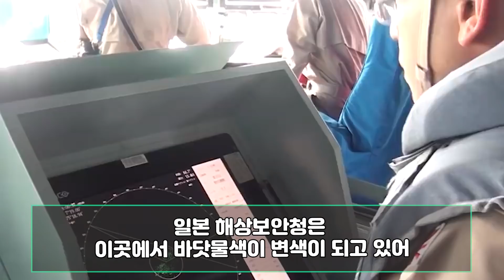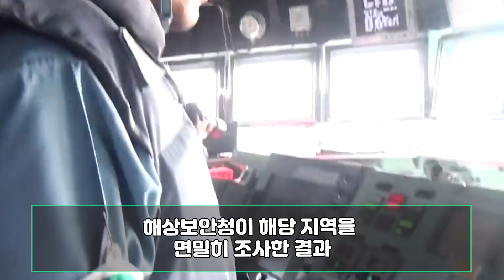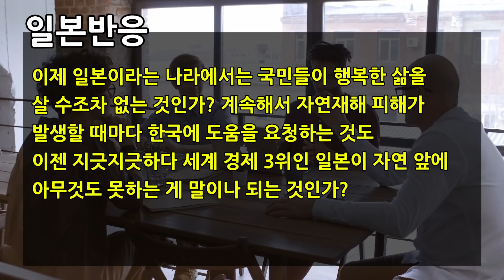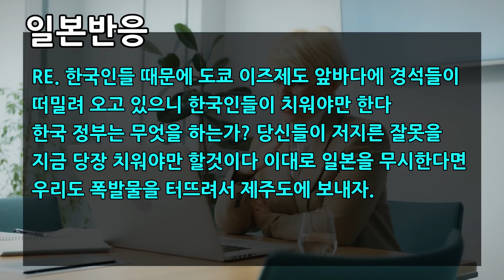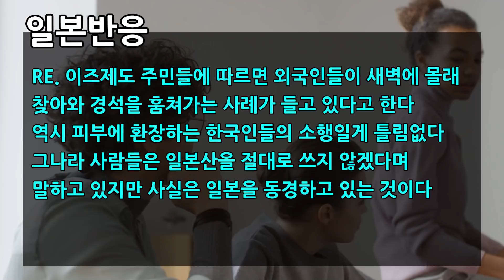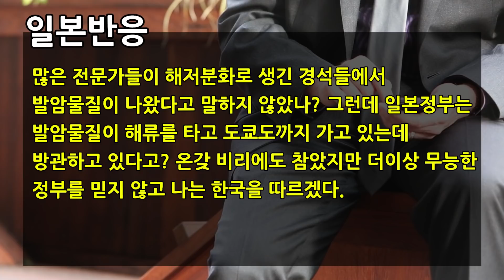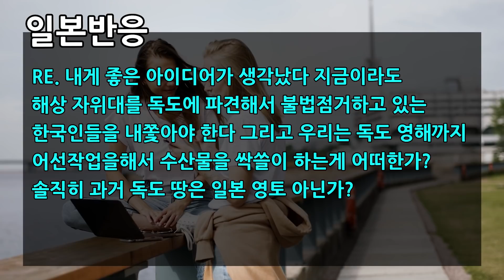안녕하세요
현재 일본 도쿄도 오가사와라 제도에서 해저폭발이 발생해
일본의 중심지인 도쿄도가 위험한 상황입니다
충격을 받은 일본인들 반응입니다.